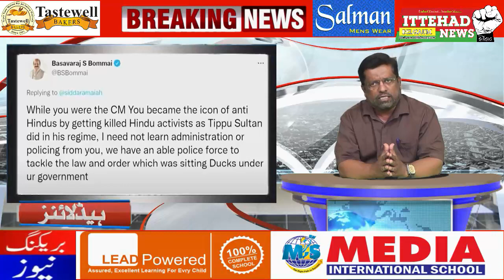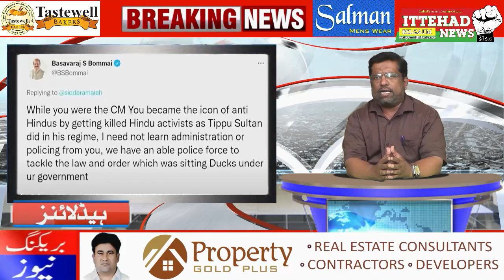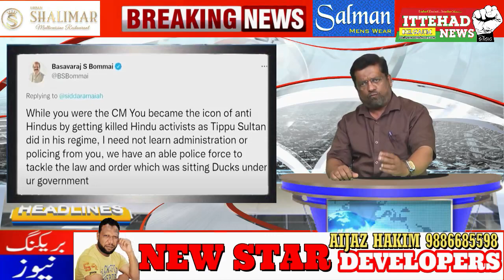ITTEHAD NEWS | BELGAUM NEWS | - AHAM KAHABARON PAR EK NAZAR ( DATE - 16/10/2021)